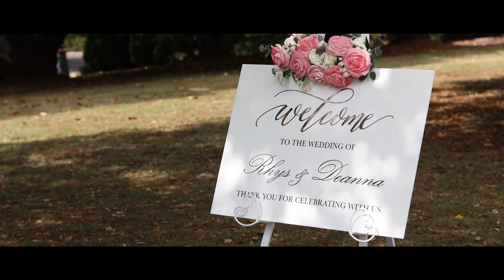Deanna + Rhys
Jezza x